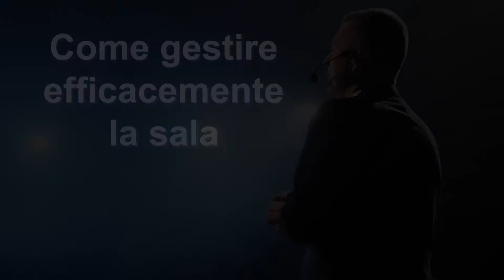Come parlare in pubblico - tecniche di gestione della sala e preparazione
Parlare in pubblico è un'arte che può essere appresa. Solo chi improvvisa non pianifica. In questa lezione di Igor Vitale vediamo come organizzare la sala affinché il tuo meeting sia perfetto. Questo ti aiuterà a risolvere le principali criticità che possono verificarsi in aula per motivi tecnici.
Questa lezione è parte del progetto europeo "Virtual Reality Simulator for Combating Public Speaking Phobia" un progetto che esiste grazie ad Erasmus+ e capeggiato da ACSS Raquel Lombardi (Madeira, Portogallo)
In questo link puoi scaricare un manuale gratuito su questo tema